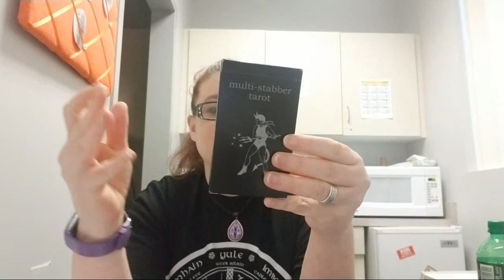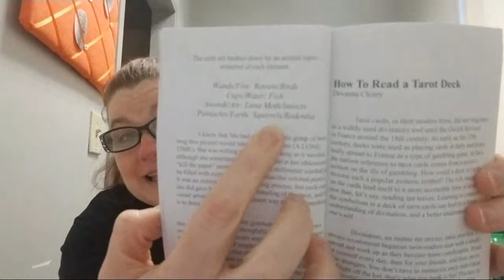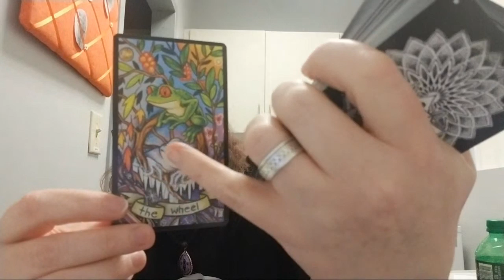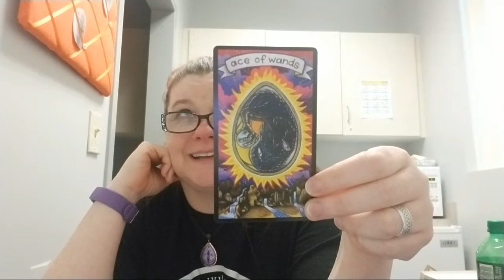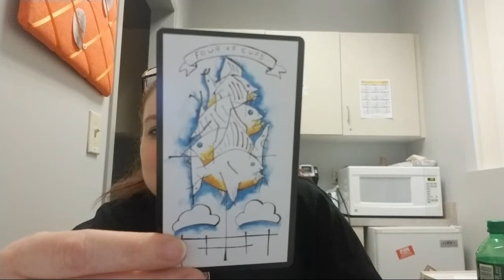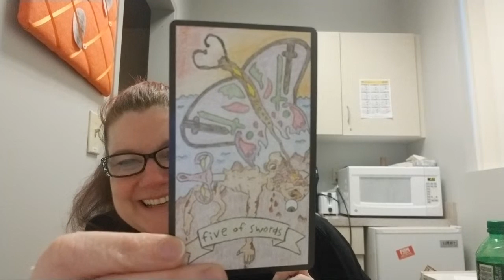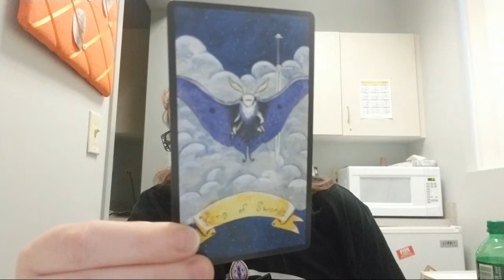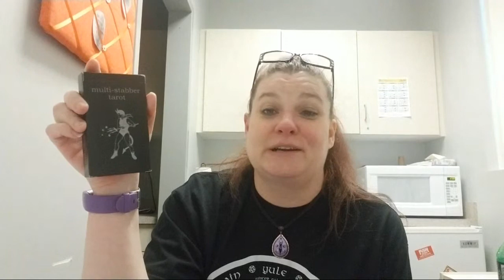Live Unboxing of The Multi-Stabber Tarot! 😘🐿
This incredibly wonderful heart filled deck is from Mo Richard who died in 2017 and her husband and loved ones who finished the deck in her honor!

If you are a subscriber and would like to join our Private Facebook group you need to tell us you are subbed and give us your YouTube name when requesting entrance

And if you are looking for information about anything witchy try my Pinterest page first! I have spent years developing these boards and they are extensive!